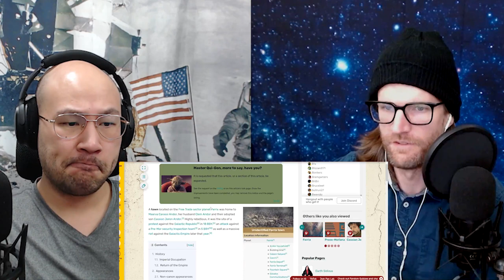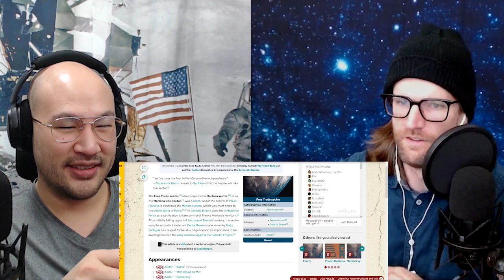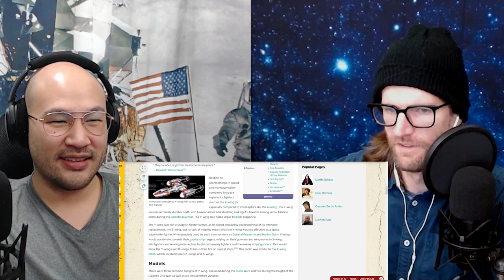Andor | S1E12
The season finale of Andor.